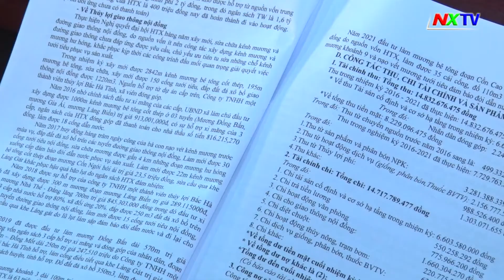HTX Nông nghiệp Thống Nhất Xuân Lam đại hội nhiệm kỳ 2022-2027